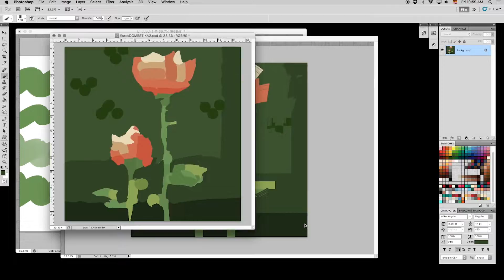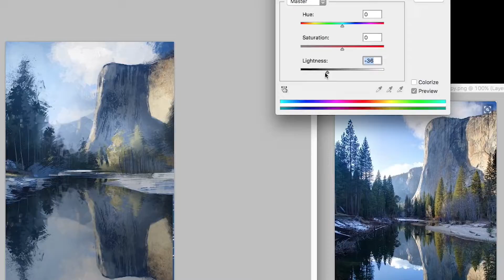Pinceles y pixeles: introducción a la pintura digital en Photoshop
¡Cambia los pinceles por los pixeles!

Aprende a utilizar herramientas digitales de pintura para crear ilustraciones con acabados muy similares a las técnicas tradicionales. Apúntate y despliega tu creatividad

De la mano de Patricio Betteo, con más de dos décadas dedicado a la ilustración para libros infantiles, revistas, novelas gráficas, cómics e incluso arte para videojuegos, ha publicado para revistas como Expansión, Rolling Stone y Nexos.